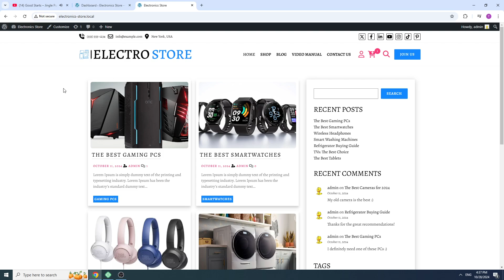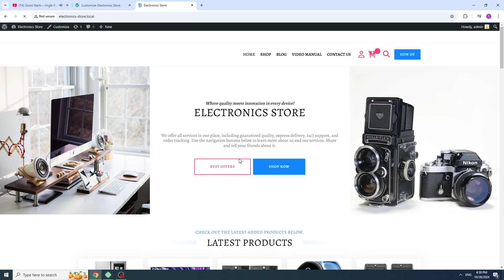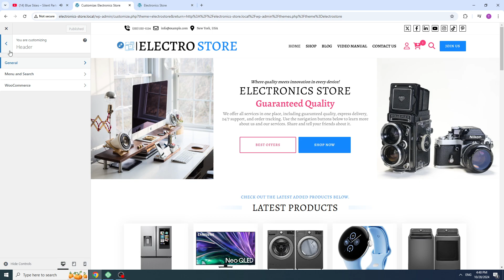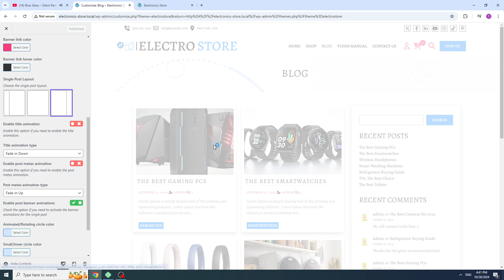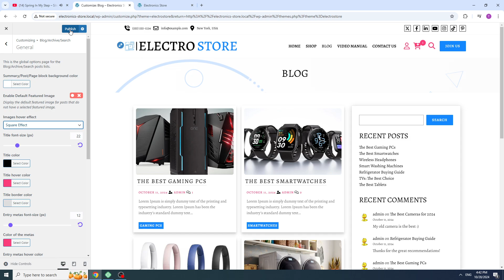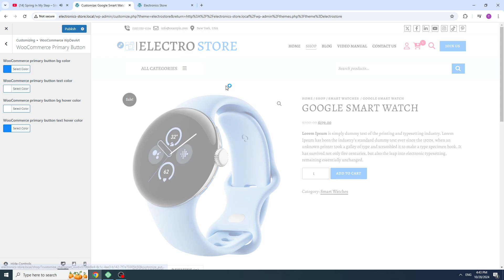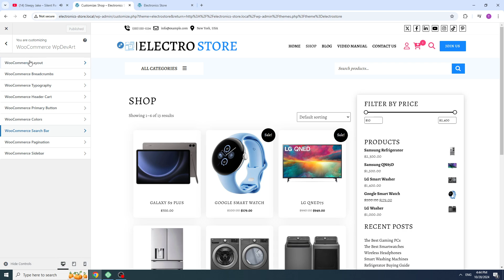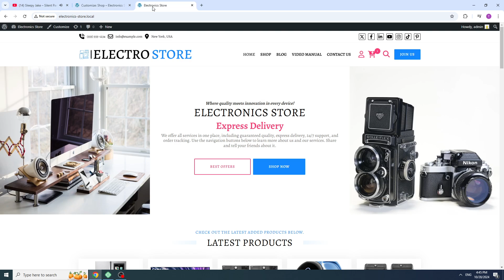ElectroStore: WooCommerce WordPress Theme for Electronics Stores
ElectroStore is a WordPress WooCommerce theme designed for electronics stores and blogs. The theme has various features that will help you create a well-designed website easily. You can change any part of your website with ElectroStore, from the top bar to the footer. The theme has two versions free and premium, so you can check the free version first and then if you want to add some great features included in the premium version, you buy the premium license.

WordPress electronics store theme has many advantages, but the main advantage is that the theme comes with a built-in and well-designed homepage. This means that you need to activate this feature and use the already built-in sections. The blog page of the ElectroStore is fully customizable so you can change the design of this page, from the layout to any elements on the blog page (this is another advantage of our theme). There are other advantages we can tell you about, but it would be better if you check out the demo website, install the theme and check out all the advantages of ElectroStore.